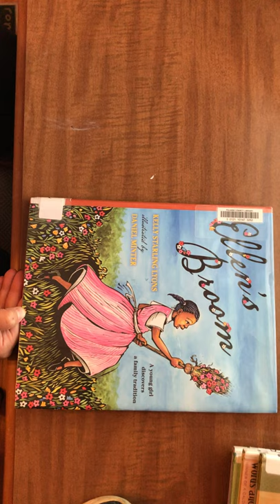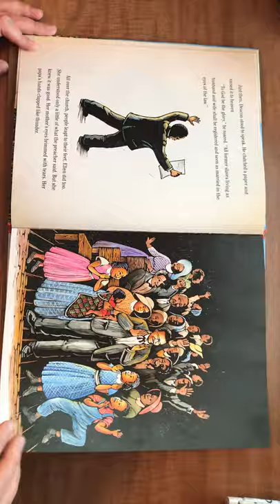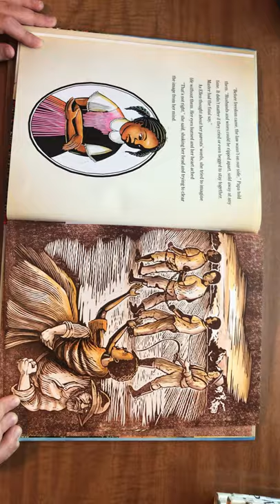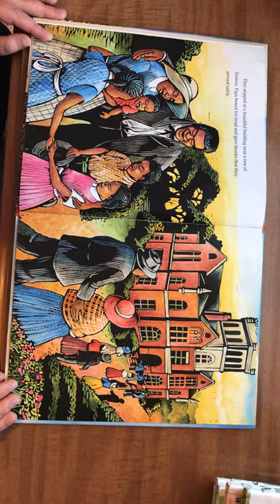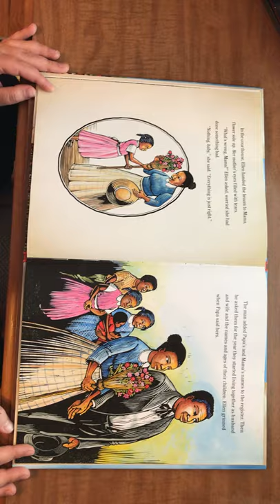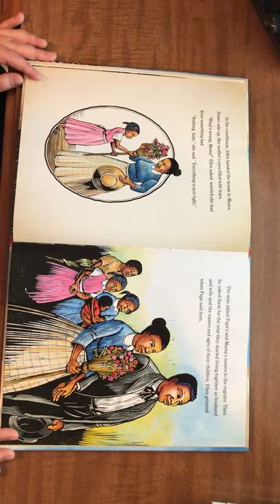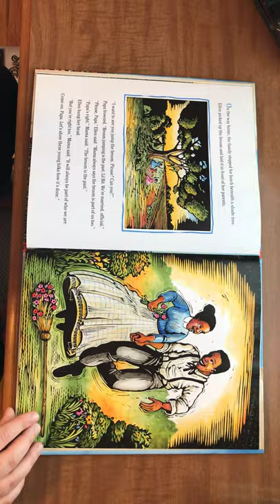Ellen's Broom- Kelly Starling Lyons (read aloud)